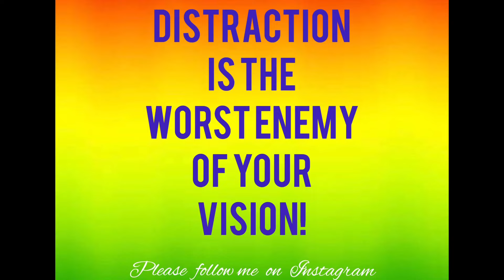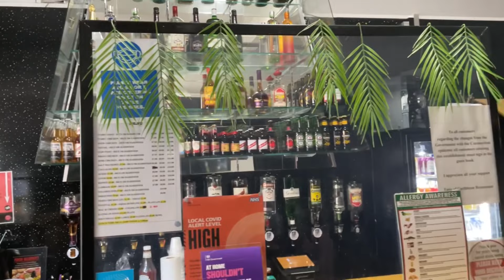Bounty Talk About Mavado & More Artist | Southblock | vibes Genna | Tall Don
£realrasimaric